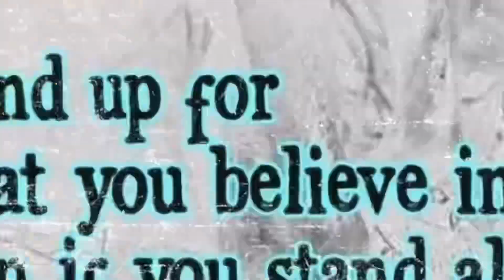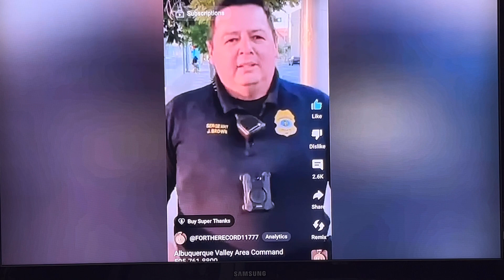Drinking ROOT-BEER WILL GET YOU DETAINED